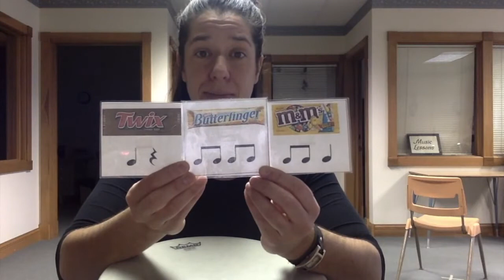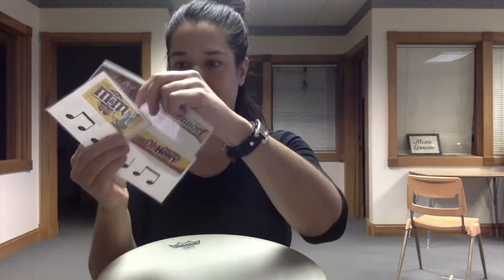Candy in a Dish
This song work on simple music rhythms and impulse control. Grab something to tap and join me.